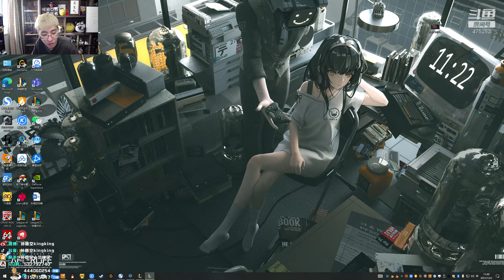【猴哥】蘭林漢悟空：雲頂之弈（鑽石）國服 原因在哪裡 誰也打不過（20211203P5）